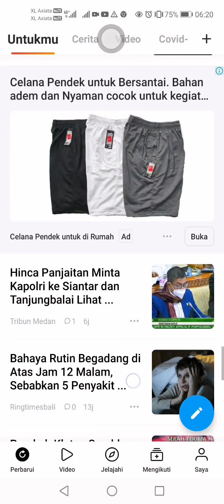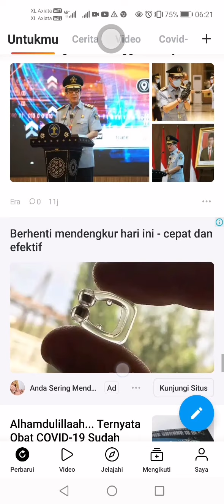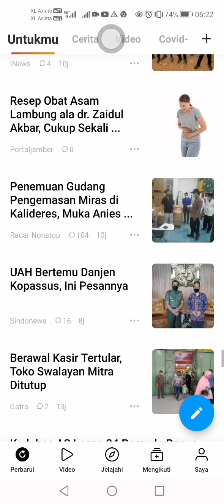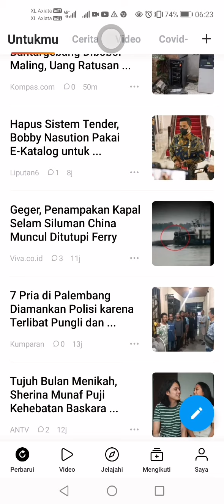Worksocial angga patrol law workers&salary and money laundering and invite teachers and lecturers(2)